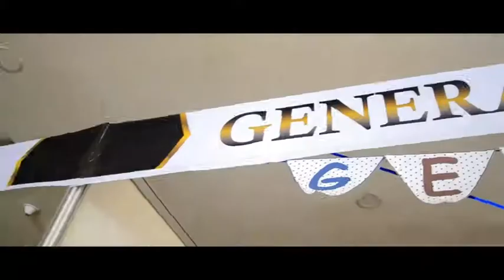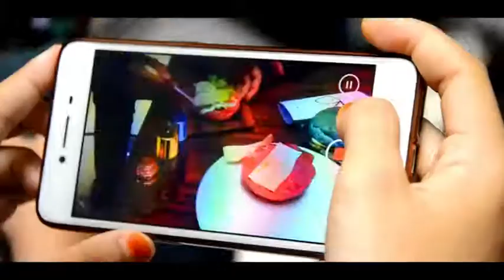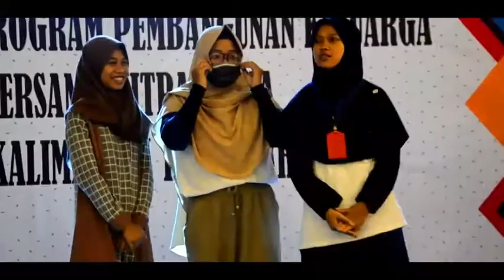SESI KAMU GENBI KALTIM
29 Juni 2018
-GenBI Komisariat Universitas Mulawarman-
Telah terlaksana kegiatan SESI KAMU (Sharing Session untuk yang Kaya dan Muda) yang diadakan di Mall Plaza Mulia Samarinda.
Adapun rangkaian acaranya yaitu workshop bersama team @smrfoodies terkait Instagram Optimization dan Product Photography.

Peserta belajar bagaimana cara memperkenalkan produk mereka dengan tampilan dari postan foto produk di medsos dan caption yang menarik. Diharapkan dengan adanya kegiatan ini dapat memberikan ilmu dan di aplikasikan pada kegiatan usaha peserta yang telah mengikuti rangkaian SESI KAMU.